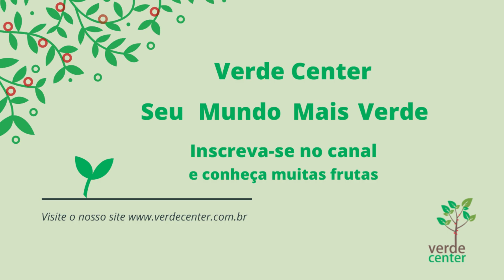Pulasan - Nephelium mutabile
fruta da ásia muito apreciada, menos doce que lichia ou rambutan, porem muito boa. Sem duvida top 10. ainda quase desconhecida entre os brasileiros, mas muito conhecida e desejada pelos colecionadores.
pouquissimas pessoas ainda tem ela no brasil, e ate onde tenho conhecimento , apenas a planta de um amigo produz. plata dioica , precisa de individuos macho e femea para produzir, com algumas variedades hermafroditas. confere ai
very appreciated asian fruit, less sweet than lychee or rambutan, but very good. Undoubtedly top 10. Unknown by many Brazilians, but very desired by collectors.